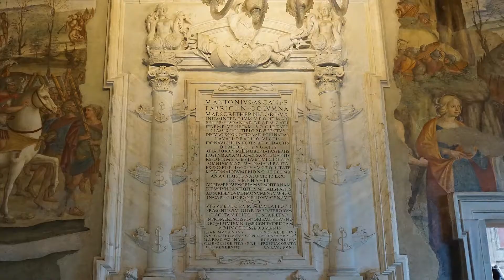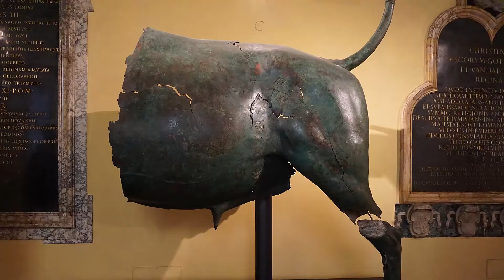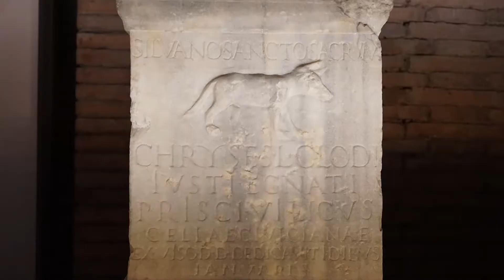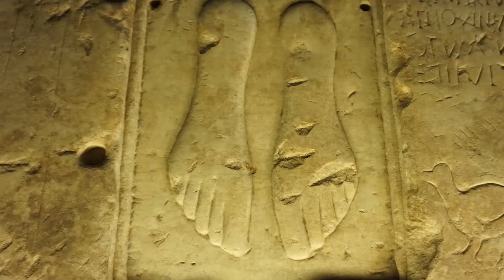The Capitoline Museums Rome, Italy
2019 visit to the Capitoline Museums in Piazza del Campidoglio. The museums are a little difficult to see behind the Vittorio Emanuele monument.